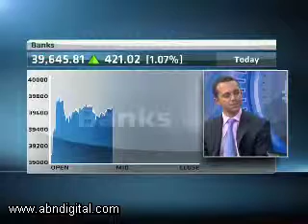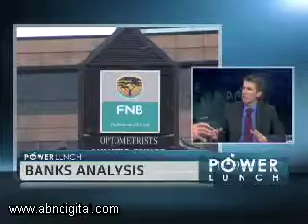Performance of SA Banks with PwC's Johannes Grosskopf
In the past month we've had South Africa's four major banks release results. While the performances between Absa, FirstRand, Nedbank and Standard Bank may vary, if the combined headline earnings were worked out on an annualised base, it would reflect an increase of 12.9 percent to R33.9 billion. To take a closer look at the banking sector with us is Johannes Grosskopf, Banking and Capital Markets leader at PwC.